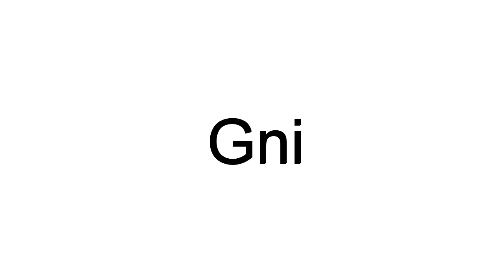How To Pronounce Gni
This video shows you how to pronounce Gni.  Learn the correct American English pronunciation of the word Gni.